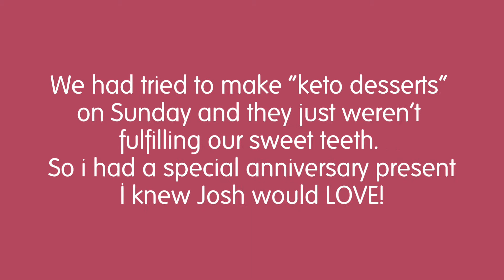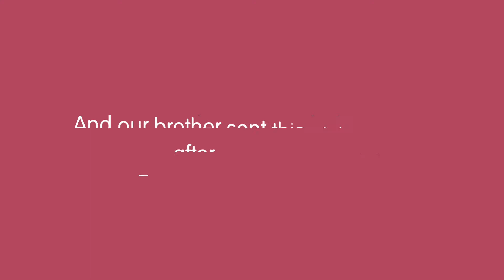Hooker Habitat: Anniversary week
Celebrating our 1st year of marriage with some of the FUNNEST new things! 😍